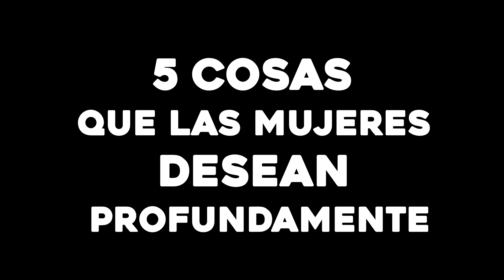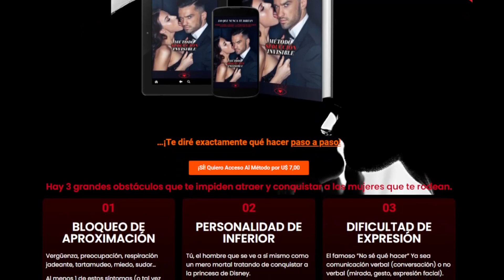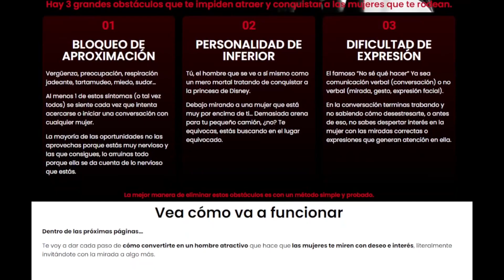Psicología de la Mujer: ¿Qué quieren realmente las mujeres?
¿Conoces la psicología femenina? En este vídeo te enseñaré lo que realmente quieren las mujeres en una pareja.
conviértete en un maestro de la seducción natural:
El juego de la seducción y la atracción no es en absoluto complejo. De hecho, es bastante sencillo, pero en la práctica puede ser bastante complicado a veces.
ESPECIALMENTE CUANDO NO ENTIENDES CÓMO FUNCIONA...

Entienda que la atracción se basa en un patrón biológico, que hace que los hombres se sientan atraídos por mujeres hermosas con cuerpos bonitos y que las mujeres se sientan atraídas por un tipo específico de hombre, ¡EL HOMBRE DE ALTO VALOR SOCIAL Y SEXUAL!

Este patrón de atracción es automático, no puedes controlarlo.
Si ves a una mujer atractiva delante de ti, te sientes automáticamente atraído. La mujer conoce a un hombre de alto valor social y sexual, el patrón de atracción se activa y se siente atraída. ¿Y por qué?

Porque el hombre de alto valor tiene una serie de características, habilidades, mentalidades y atributos que le hacen destacar sobre el resto, y esta serie de cosas conforman el valor de un hombre, y cuanto más valor tienes, más deseado eres.

Mira este video hasta el final que estoy seguro que aprenderás mucho y sin duda cambiarás tu nivel en el juego de la seducción.
El canal Seducción Alfa es un canal INFORMAL, donde ENSEÑAMOS a quienes tienen el deseo de APRENDER a seducir mujeres y los EDUCAMOS para que tengan más confianza para empezar.
 ¡únete al canal!